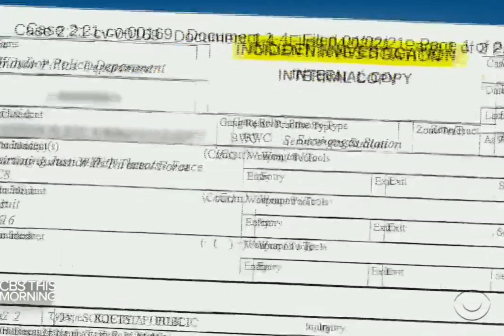Officers point guns at 1 of our heroes, an armed forces member..for what??🙏